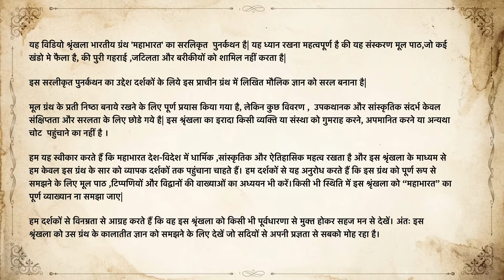Mahabharat Ep. 31: Sage Agastya's Journey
Amidst their forest exile, Yudhishthira is advised by Sage Lomasa to reduce his entourage for ease of travel. Accepting the counsel, Yudhishthira sets out with a smaller group on pilgrimage, learning valuable lessons along the way. Among the tales shared is the story of Sage Agastya, who, prompted by ancestral spirits, marries Lopamudra. Despite challenges, Lopamudra embraces a simple life with Agastya. Later, she expresses her desire for wealth, leading Agastya to seek assistance from various kings. Rejecting ill-gotten gains, Agastya turns to the asura Ilvala, whose deceptive plan is foiled by the sage's wisdom. Grateful, Ilvala gifts Agastya the wealth he seeks. The story concludes with Agastya's wise decision regarding the Vindhya Mountain's growth, demonstrating his power and influence.

Source, Bibliography, and Suggested further reading :

1. Vyasa, Krishna-Dwaipayana. The Mahabharata of Krishna-Dwaipayana Vyasa. Translated by Kisari Mohan Ganguli, Project Gutenberg, 2009

2. Narayan, R. K. The Mahabharata: A Shortened Modern Prose Version of the Indian Epic. University of Chicago Press, 1978.

3. Menon, Ramesh. The Mahabharata: A Modern Rendering. Rupa Publications, 2004.

4. Buck, William. Mahabharata. University of California Press, 1973.

5. Sutton, Nicholas. Religious Doctrines in the Mahabharata. Motilal Banarsidass Publishers, 2000.

6. Satyamurti, Carole. Mahabharata: A Modern Retelling. W. W. Norton & Company, 2015.

7. Hiltebeitel, Alf. The Ritual of Battle: Krishna in the Mahabharata. State University of New York Press, 1990.